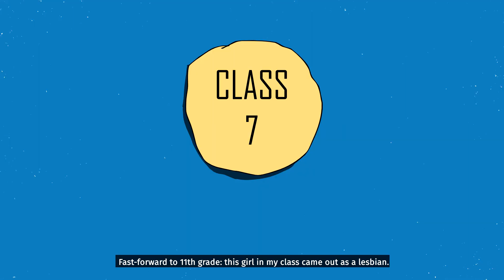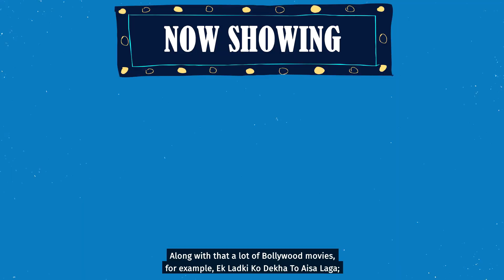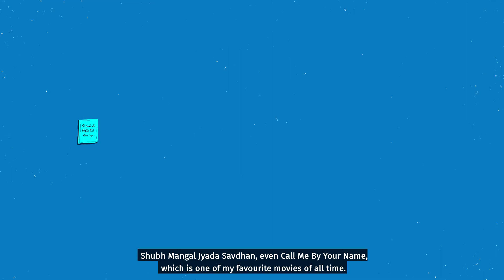I Didn't Understand the LGBTQ Community ft. @RIYAGOGOI | Dirty Talk | Dobara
TW: Mentions of Homophobia

@RIYAGOGOI  talks about how she didn't understand gay people,  homosexuality, pop-culture, internalized homophobia, and why great media representation matters.

DIRTY TALK